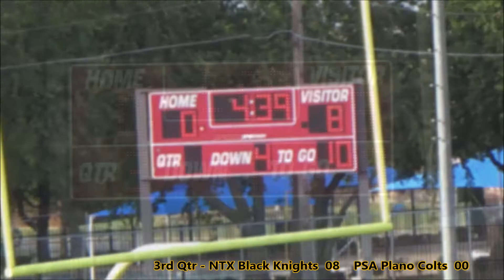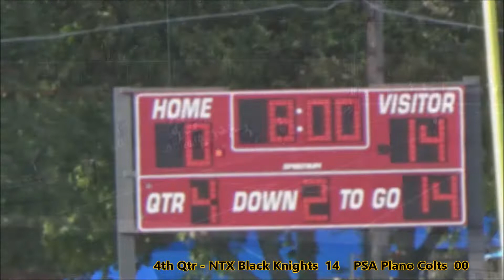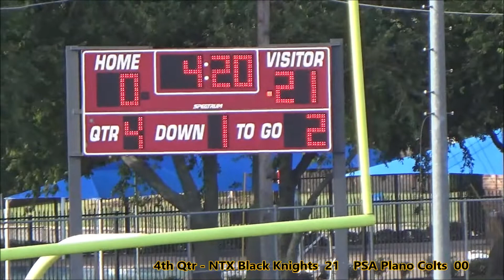NTX Black Knights vs PSA Plano Colts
NTX Black Knights - Hartfield
Season Football-Tackle-Fall 2020
Head Coach: Devin Hartfield

NTX Black Knights vs PSA Plano Colts (27-00)
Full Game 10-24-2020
Curtis Middle School Stadium